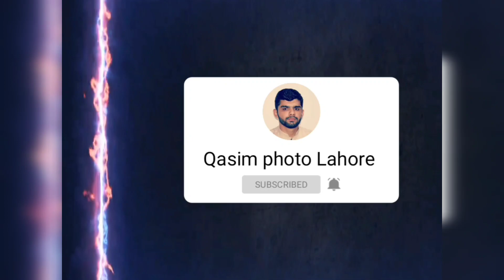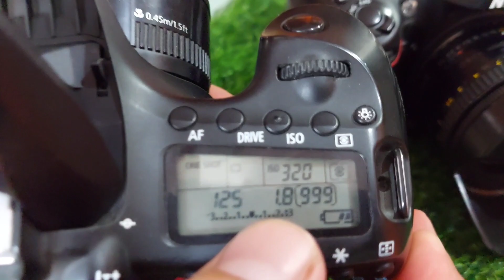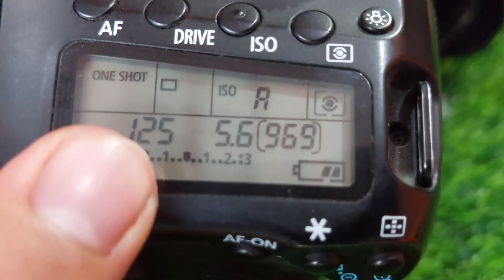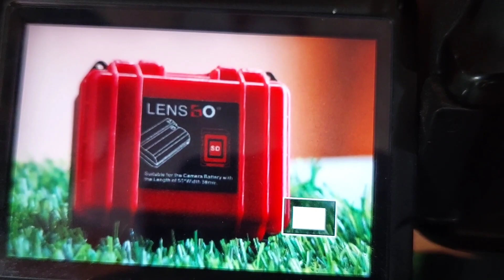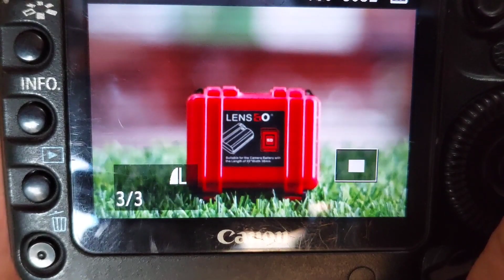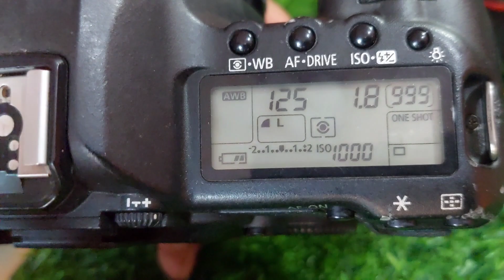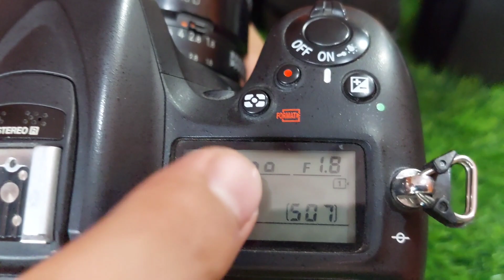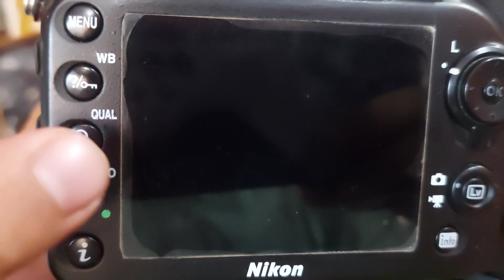nikon d7100 test photography Canon 60d test photography Canon 5dmark ll test photography